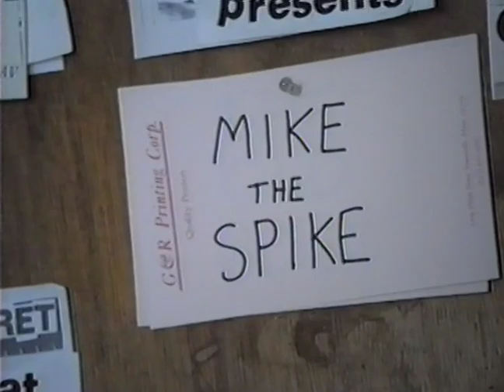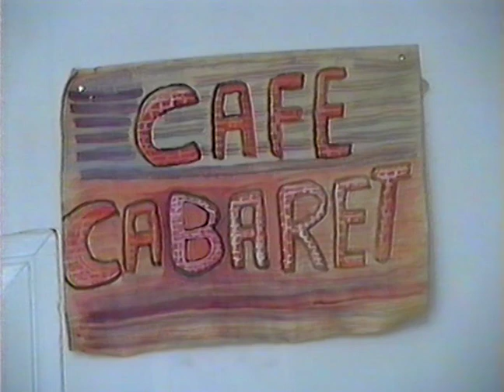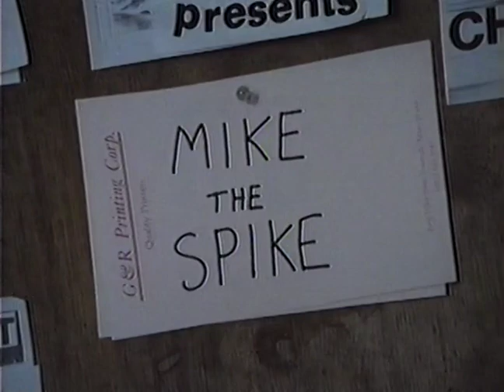Lowell Davidson / Francis DiMenno / Mike The Spike's Blues Jam 05-05-1990